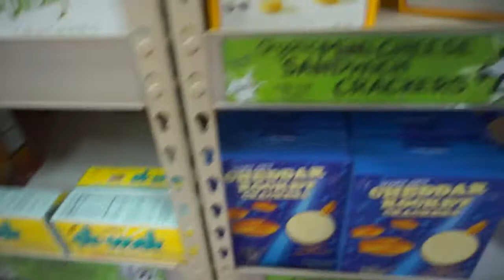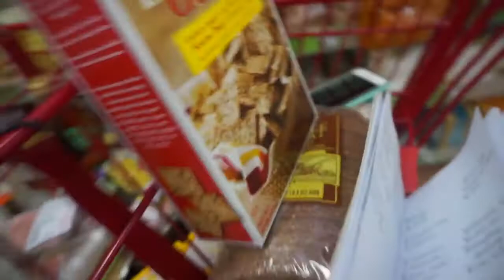FREAKING OUT!!! (February 9-11, 2018)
In this weekend’s vlog: Megale and I were freaked out about Carson's fall!

Welcome to weekends with the Smiths! Thanks for joining us. We'd be happy to have you a part of the family.